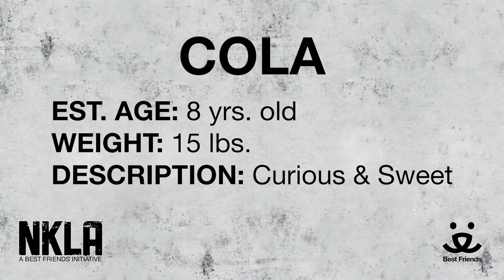Adopt Cola at NKLA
Meet 8 yr old Cola.

For more information please:
visit: 1845 Pontius Ave. Los Angeles, CA, 90025